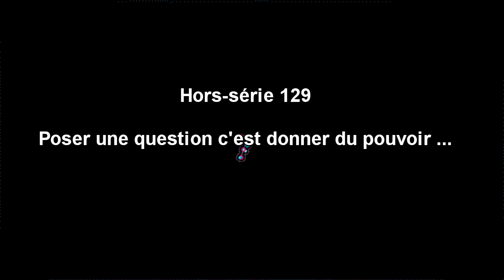💖 Poser une question pour donner du pouvoir - N°129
On a tendance à jouer les sauveurs enrépondant aux questions des gens, l'idéal est de laisser les gens répondre eux-même à leurs questions ou de leur poser des questions. Ainsi on ne prend pas l'ascendant et on rend son pouvoir à notre interlocuteur qui tente de nous le donner. Pour soutenir la chaîne: